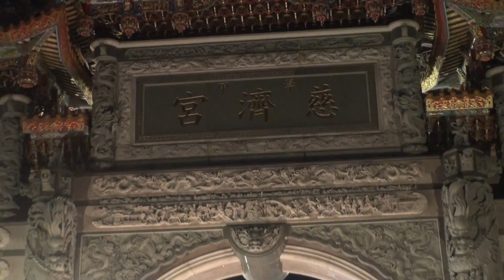學甲嘉年華會